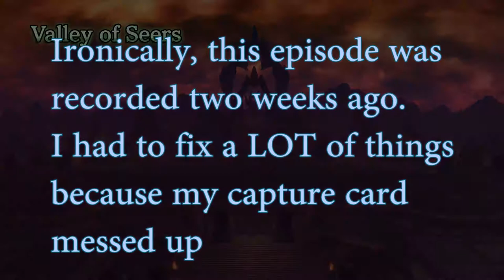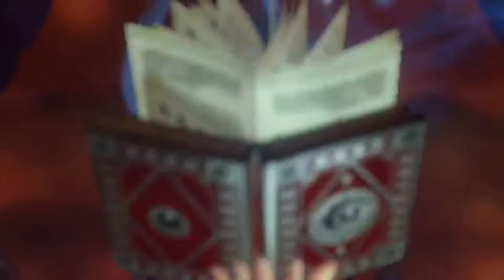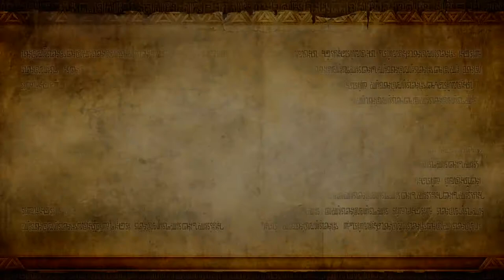Blue Plays: Hyrule Warriors [Blind] Mission 21 - Capturing The Triforce of Power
Ganondorf assaults Lana at the Valley of Seers